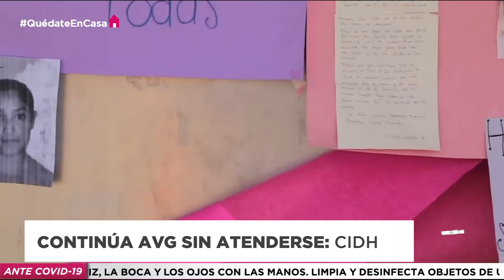CONTINÚA ALERTA DE VIOLENCIA DE GÉNERO SIN ATENDERSE: CIDH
La Comisión Independiente de Derechos Humanos lamentó que a pesar de la contingencia por COVID-19, no se ha logrado atender la Alerta de Violencia de Género (AVG) que se mantiene en varios municipios de la entidad.